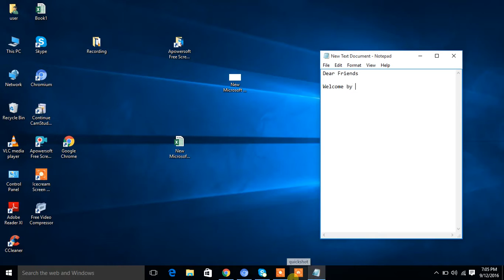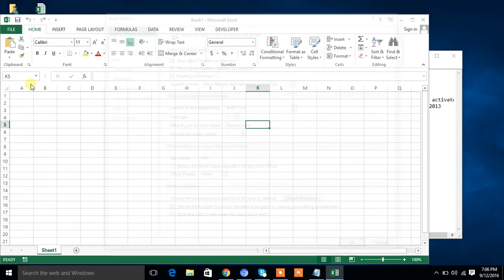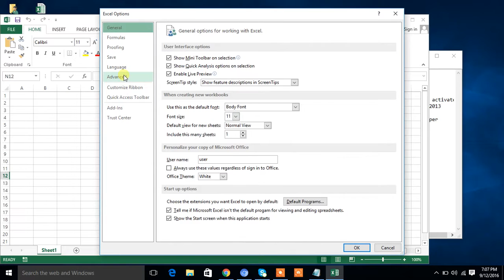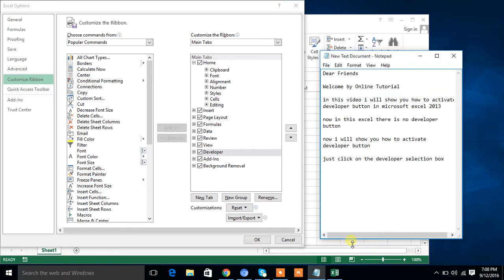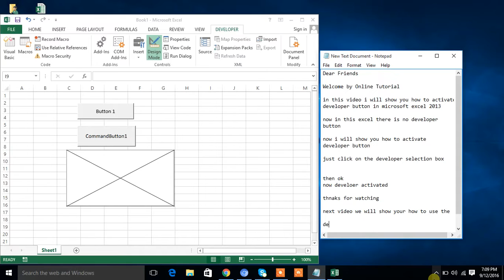Microsoft Excel Tips and Tricks - Developer Button